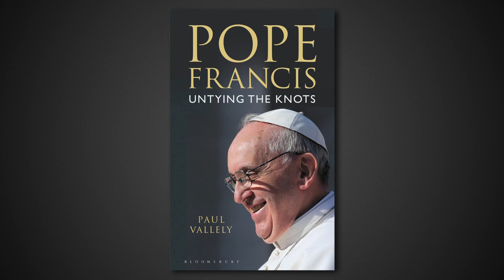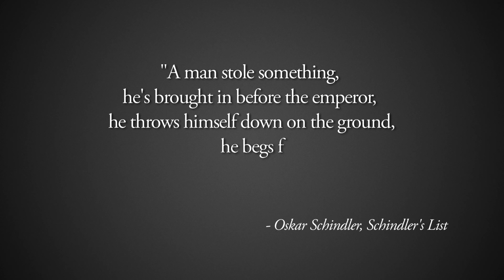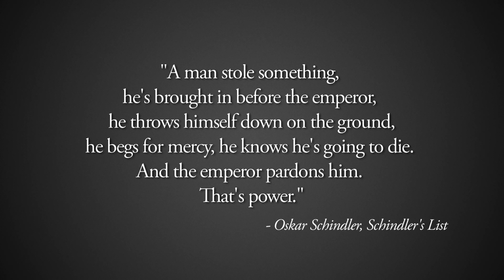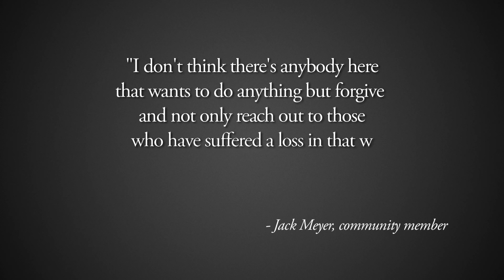Archbishop Gerard Pettipas - Virgin Most Merciful